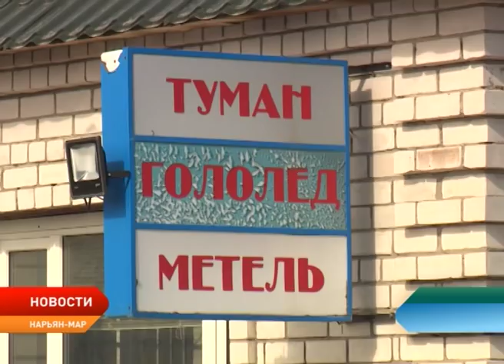Несмотря на работу коммунальщиков, Нарьян-Мар продолжает утопать в талых водах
Нарьян-Мар поплыл. Огромные лужи перекрывают путь пешеходам и бескрайними океанами разливаются по проезжей части. Несмотря на то, что ежедневно на уборку улиц от снега и откачку воды отправляется до 12 единиц техники: фронтальные погрузчики, трактора, самосвалы, малые коммунальные машины, комбинированная дорожная и две илососные машины. Кто виноват и что делать, разбиралась Александра Ледкова.